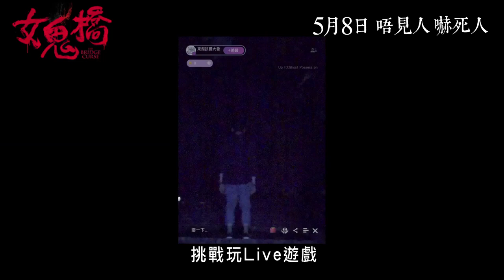《女鬼橋》主演孟耿如、林哲熹提提香港觀眾：「不要劇透！」 現正上映中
戲院重開 《女鬼橋》5月8日上映
驚奪開畫電影票房冠軍 首週六更衝上單日票房No.1
兩位主演孟耿如、林哲熹特地拍片呼籲觀眾「不要劇透！」

p.s. 結尾有2個彩蛋，記住留到最後啊！